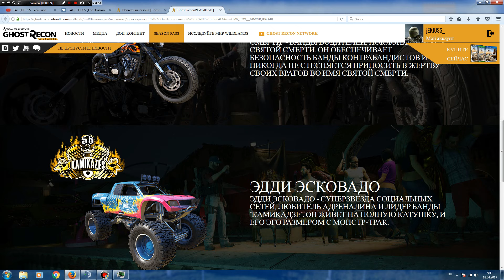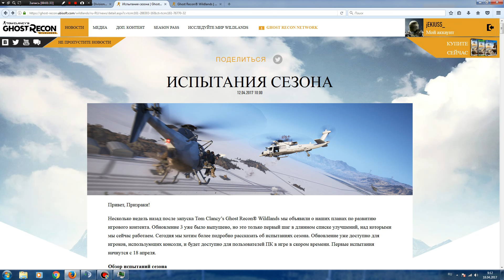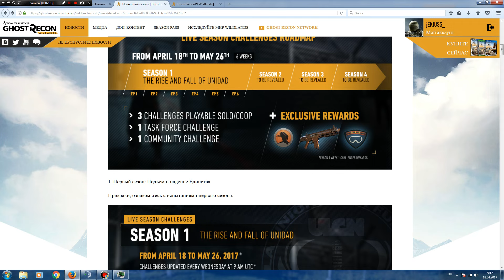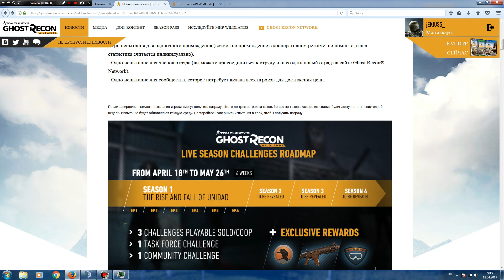Ghost Recon Wildlands 30 заданий первого сезона\новое длс